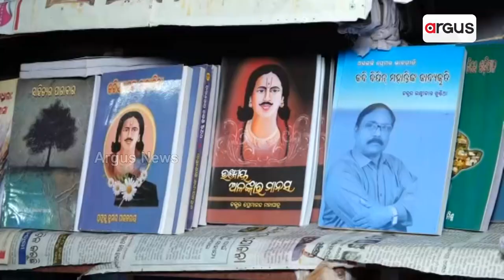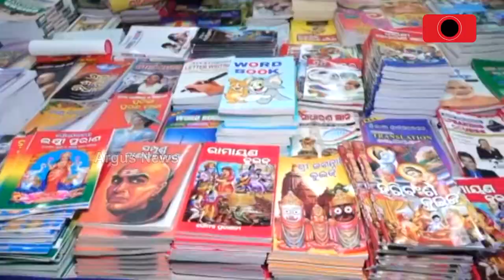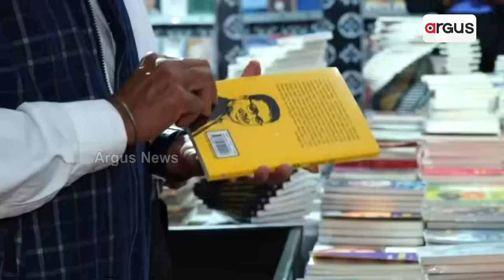5th State Book Fair Kick Starts In Bhubaneswar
5th State Book Fair Kick Starts In Bhubaneswar.

ପଞ୍ଚମ ରାଜ୍ୟ ପୁସ୍ତକ ମହୋତ୍ସବରେ ଲୋକଙ୍କ ଭିଡ || 5th State Book Fair || Bhubaneswar